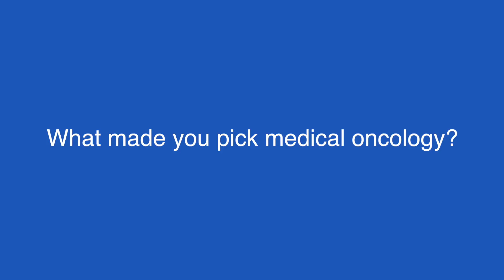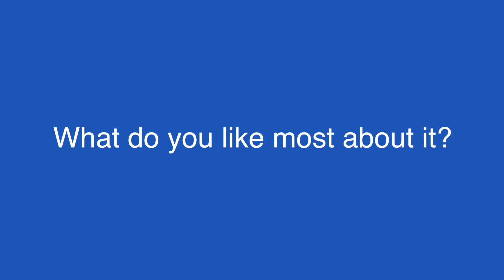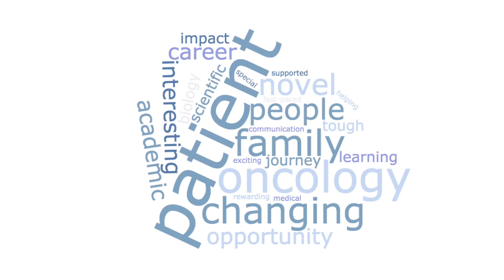Why choose medical oncology? Trainee perspective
Dr Shanthini Crusz (Barts Cancer Institute, London, UK), Dr Sarah Duncan (Royal Free Hospital, London, UK), Dr Steve Kihara (Loughborough University, Loughborough, UK), Dr Anna Olsson-Brown (The Clatterbridge Cancer Centre & The University of Liverpool, Liverpool, UK), Dr Jonathan Lim (The Christie NHS Foundation Trust, Manchester, UK), Dr Emily Goode (Royal Marsden and ICR, London, UK) and Dr Edward Armstrong (Royal Marsden Hospital, London, UK) spoke with ecancer at the ACP immunotherapy workshop about personal, professional and patient-led experiences that led them to choose specialising in medical oncology.

They share their highlights of working in the field, and offer advice for any junior doctors who are currently considering pursuing oncology.